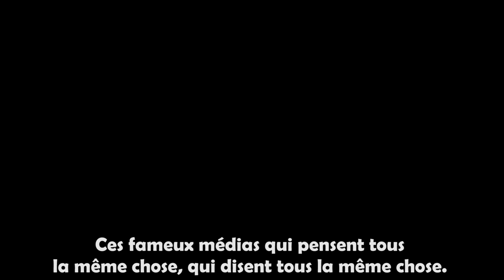Le journalisme : un contre-pouvoir ? Extrait du film Piquante Démocratie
Avec Super Châtaigne on a discuté du contrôle des médias et du métier de journaliste pour le docu Piquante Démocratie LE FILM.
Ça a donné un truc sympa avec la team Osons Causer au complet.
►► Plus d'infos sur Ulule pour faire naître le film Piquante Démocratie